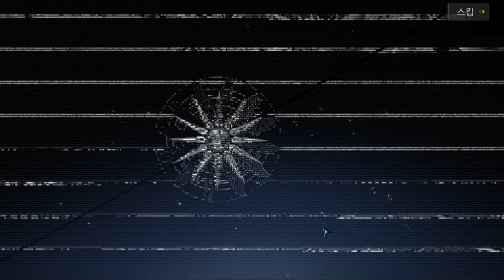백야극광 로테이션 추천 소집 파로마/마지/바튼